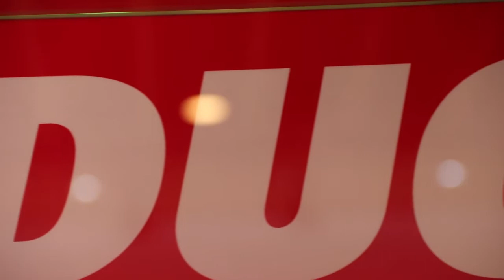ฟุตงานแว่นตา @ เซ็นทรัลลาดพร้าว